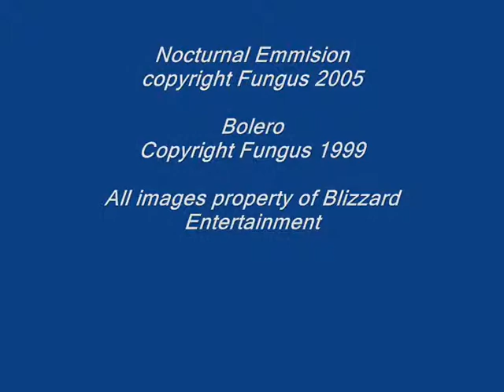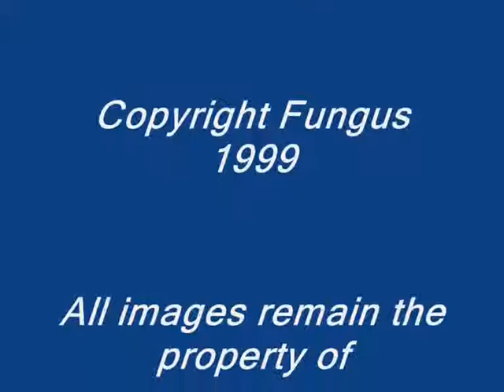Nocturnal Emission Bolero Fungus WoW Machinima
Original Song from South Australian Band "Fungus" from the 1990's and early 2000's. All of these songs are in memory of Jamie Couper our Lead Vocalist. We miss you more and more each day. May you rest in peace.

Lead Vocals: Jamie Couper
Guitar: Chris Barrett
Guitar: Simon McMahon
Bass: Richard Ledington
Bass: Simon Kairl
Drums: George Greig
Drums: Kym Elliott